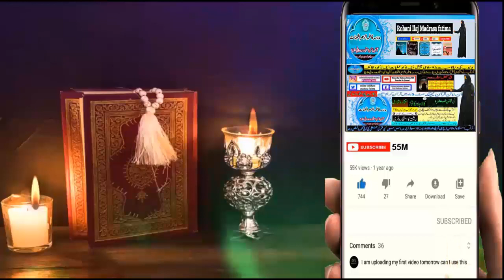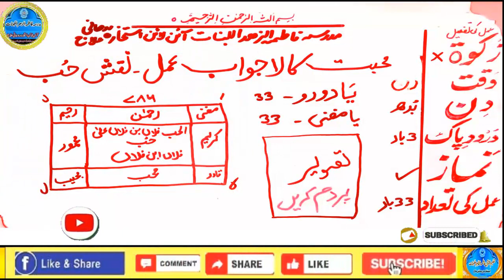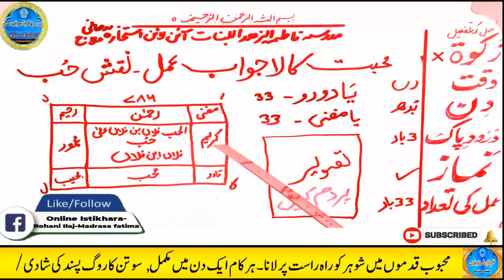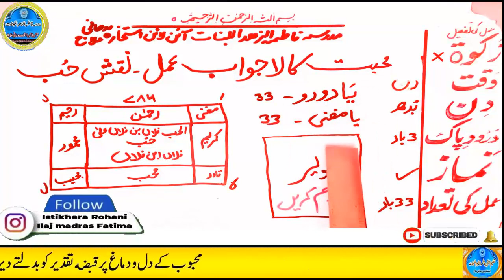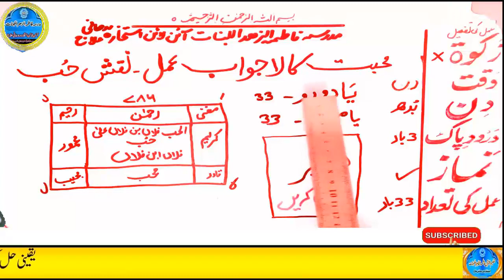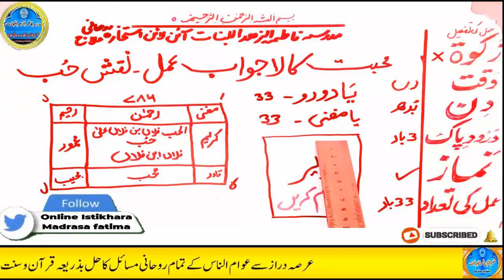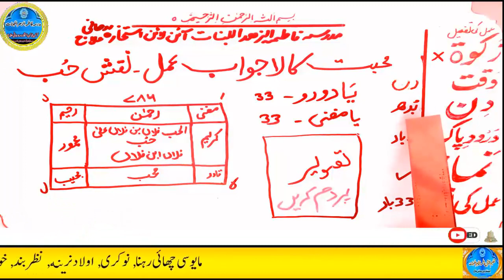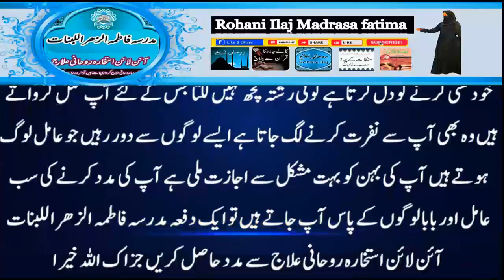mohabbat ka wazifa, wazifa for love, love marriage, mohabbat ka wazifa aag jesa, mohabbat ka taweez